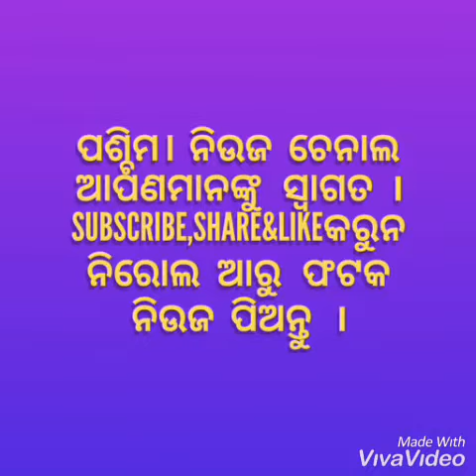ବରଗଡ ଜିଲ୍ଲା ବିଜେପୁର ନିର୍ବାଚନ ମଣ୍ଡଳୀ ର ଲୋକେ କହନ୍ତି,"ଆମର ନେତା ଏ ନ୍ତ। ହେତା ।"